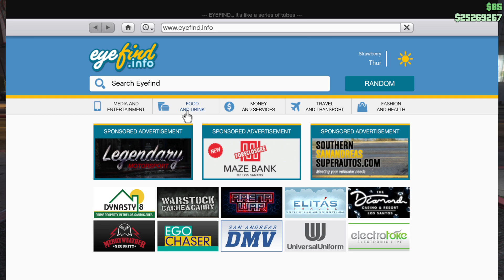GTA Online - Invetero Coquette D1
- PC SPEC -
CPU : iNTEL CORE i5-12400F 6C/12T 4.4 GHz Turbo
LIQUID COOLING : ENERMAX LIQMAX III 240MM ARGB BLACK
MB : ASUS PRIME B660-PLUS
GPU : ZOTAC GAMING GEFORCE RTX 3050 TWIN EDGE OC
RAM : KINGTON FURY DDR4 16 GB (8x2)  3200MHz
SSD : M.2 PCIe SAMSUNG 980 1 TB
PSU : SILVERSTONE  600 W 80+
CASE : NZXT H510 FLOW BLACK

- GAMING GEAR -
KEYBOARD : RAZER BLACKWIDOW X CHROMA TOURNAMENT EDITION
MOUSE : RAZER DEATHADDER CHROMA
MOUSE PAD : RAZER GIGANTUS V2 LARGE
MICROPHONE : RAZER SEIREN X
HEADPHONES : RAZER HAMMERHEAD PRO V2 , EARPODS
MONITOR : ZOWIE XL2411K - 24" TN FHD 144Hz